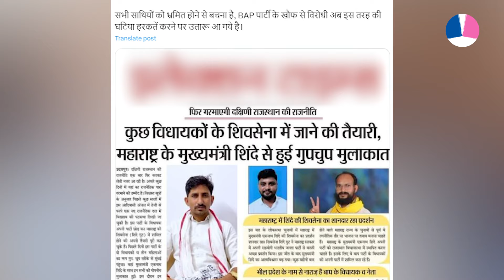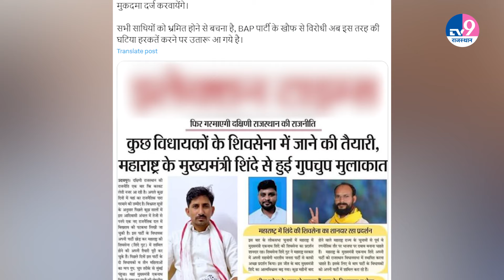BAP में टूट की कौन रहा फैला खबर? एक्शन में आए Rajkumar Roat का ऐलान!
राजस्थान में लोकसभा चुनाव के बाद से सियासत तेज हो गई है. लोकसभा चुनाव के बाद राजस्थान में उभरती भारत आदिवासी पार्टी के कुछ विधायकों के शिवसेना में शामिल होने की अटकलें लगाई जा रही थी. जिसको खारिज करते हुए भारत आदिवासी पार्टी के संस्थापक और लोकसभा सांसद राज कुमार रोत ने अफवाह फैला रहें लोगों को चेतावनी देते हुए कहा है कि जो भी लोग इस तरह की अफवाह फैला रहें हैं. हम उनके खिलाफ मुकदमा दर्ज करवाएंगे. रोत के इस बयान से सियासी पारा हाई हो गया है.
TV9 Rajasthan अब आपके WhatsApp पर.